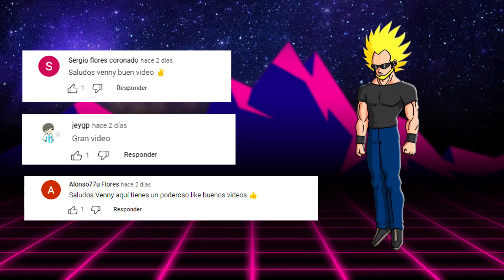Que Pasaría Si Goku Traiciona A Zeno Sama.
La amistad de Goku y los reyes del todo rompe cualquier esquema, debido a que ya no existe una amenaza lo suficientemente grande para Goku, y esto lo sabemos por lo sucedido con Zamasu, quien fue eliminado por Zeno Sama, todo esto gracias al Saiyajin Goku.
Es por esto que el Saiyajin cuenta con un arma muy poderosa, pero ahora que pasaría si Goku decide hacer todo aún lado y traicionar a los reyes del todo, suena un poco increíble, pero hoy trataremos de explorar este tema.
Así seguiremos disfrutando de los mejores tops y curiosidades.